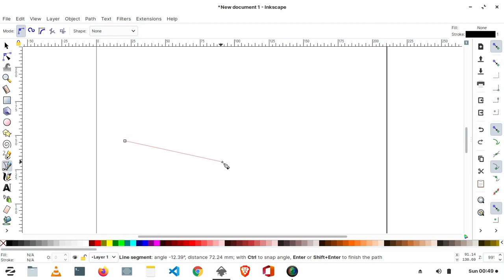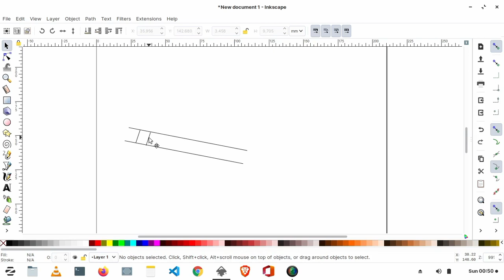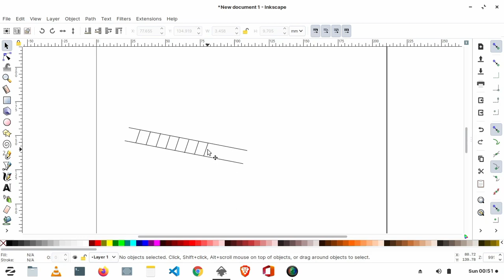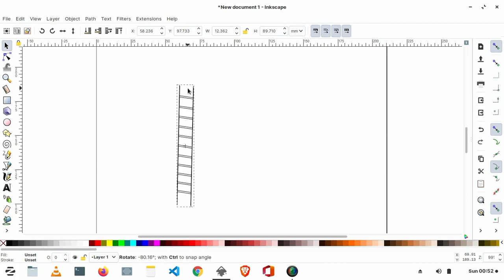Make Arts like a pro